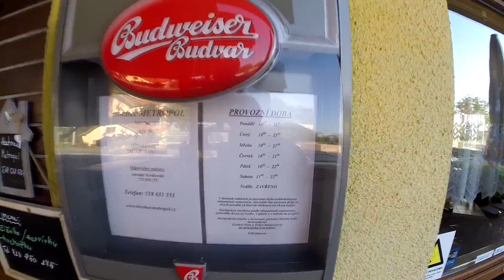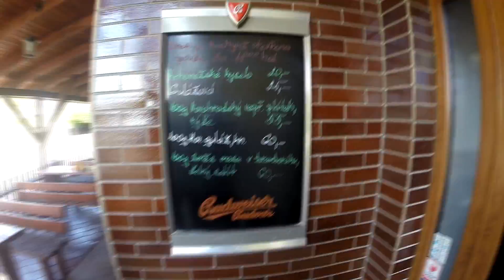Výjezd pro máju 17. 8. 2016 Morkůvky-Zdravá Voda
Takhle jsme teda nějak cestovali do Zdravé Vody pro máju :)